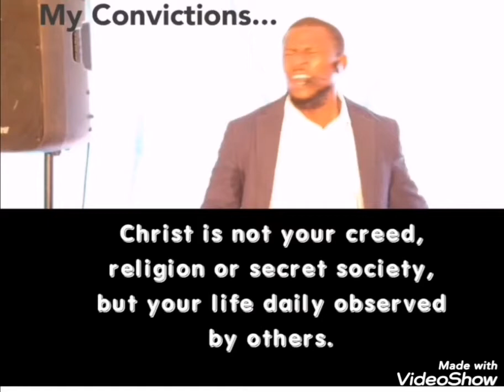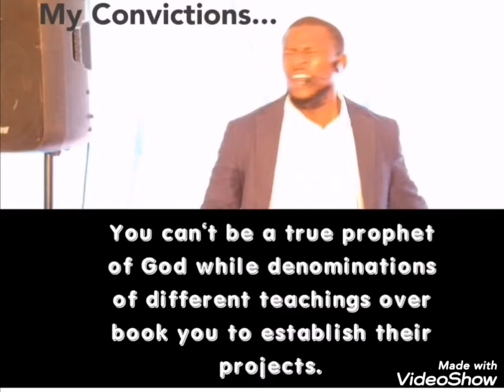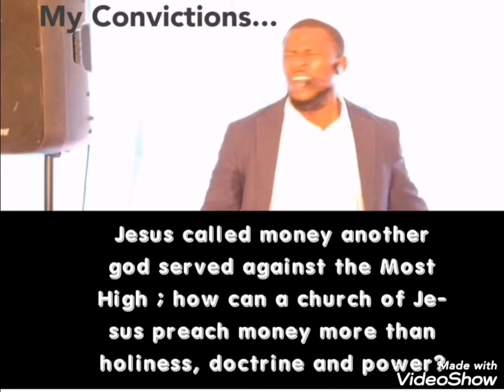Evang Sbu Sikhakhane - My Convictions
My Convictions